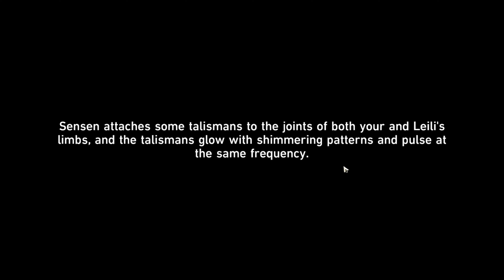Lunarescent Rim | HIDDEN ACHIEVEMENT | Honkai: Star Rail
HIDDEN ACHIEVEMENT Walkthrough
HIDDEN ACHIEVEMENT: "Lunarescent Rim"
CATEGORY:  "The Memories We Share"
Location: Artisanship Commission